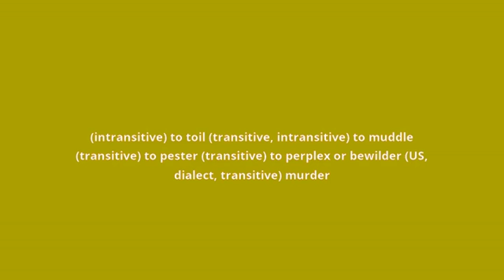what is the meaning of moider